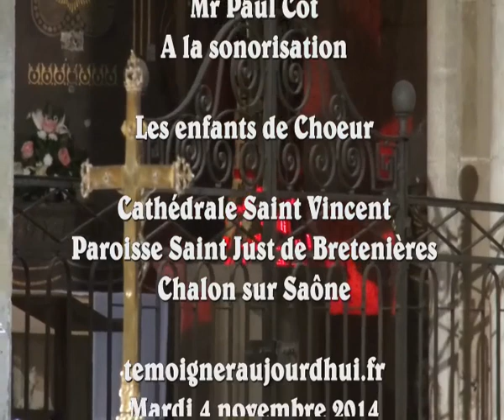Messe St Charles Borromée le 4 novembre 2014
Messe pour la fête du saint Patron de la Ville de Chalon sur Saône, Saint Charles Borromée, le 4 novembre 2014, célébrée par le Père Gabriel Clause, et le Père Jean-Michel Payeur,  Homélie du Père Gabriel Clause sur la vie de Saint Charles Borromée, en présence de représentants du Maire de la Ville : Gilles Platret, L''office fut suivi d' une procession jusqu'à la Chapelle de St Charles Borromée, Cathédrale St Vincent, Paroisse Saint Just de Bretenières, Chalon sur Saône.. temoigneraujourdhui.fr